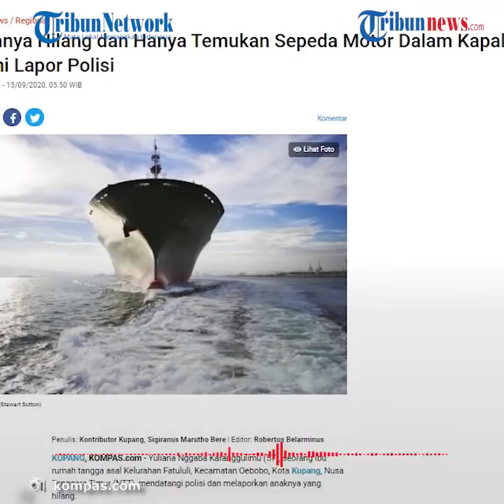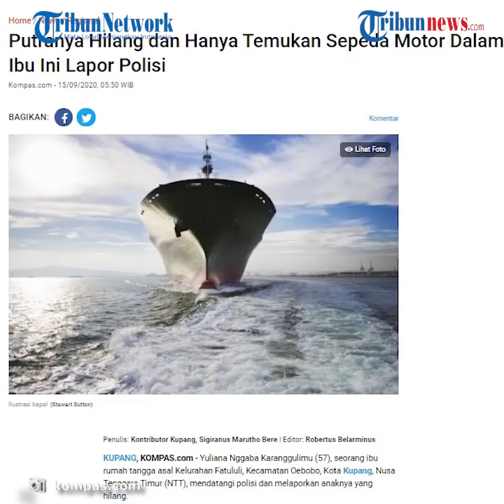Sempat Pamit Pergi ke Kupang, Pria Ini Dinyatakan Hilang, Polisi Hanya Temukan Motornya di Kapal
TRIBUN-VIDEO.COM - Seorang ibu rumah tangga asal Kelurahan Fatululi, Kecamatan Oebobo, Kota Kupang, NTT melapor ke polisi setelah hilang kontak dengan anaknya.

Wanita bernama Yuliana Nggaba Karanggulimu ini mengatakan sang putra menghilang sejak 1 September lalu.

Yuliana menuturkan posisi terakhir sang putra berada di Pelabuhan Feri Waingapu, Sumba Timur.

Kepada awak media, Yuliana mengatakan sang putra bernama Umbu Onisimus Marsel Mamu merupakan sarjana Teknik Elektro Medik yang memiliki riwayat perjalanan dari Jakarta-Semarang, Lombok, dan Waingapu.

Dikutip dari Kompas.com, Selasa (15/9), Yuliana berujar sang putra bertolak dari Lombok menuju Sumba Timur dengan menggunakan kapal barang pada Minggu (30/8).

Setelah tiba di Waingapu, Umbu sempat menelepon ibunya dan mengabari akan naik kapal feri menuju Kupang.

"Setelah tiba di Pelabuhan Waingapu-Kabupaten Sumba Timur, anak saya ini sempat telepon akan naik kapal feri ke Kupang," ungkap dia.

Tak berselang lama, Yuliana kembali berkomunikasi via pesan singkat dengan Umbu, untuk menanyakan apakah kapal sudah jalan atau belum.

Tetapi, pesan singkat itu tidak dibalas hingga saat ini.

Yuliana kemudian berupaya mencari Umbu dengan mengecek kedatangan kapal feri serta ke Pelabuhan Bolok.

Namun hasilnya nihil.

Ia kemudian melapor ke polisi di pelabuhan dan petugas ASDP.

Laporan ini juga diteruskan ke Polda NTT.

Setelah dikonfirmasi soal tiket, teryata Umbu memiliki tiket, tetapi hanya tertulis di atas kertas putih biasa dan tidak seperti tiket kapal yang dikeluarkan ASDP.

Malam harinya, Yuliana mendapat kabar bahwa polisi menemukan sepeda motor milik anaknya di dalam kapal.

"Lalu, pada malam hari kami mendapat telepon dari pihak kepolisian bahwa ada sepeda motor milik Umbu yang masih berada di atas kapal feri. Sepeda motor merek Yamaha Scorpio dengan nomor polisi H 4915 ALG," ungkap Yuliana.

Sepeda motor tersebut, saat ini diamankan di Pos Polisi Pelabuhan Bolok sambil menunggu proses selanjutnya.

"Kami sangat berharap pihak Polda NTT bisa segera menanggapi laporan kami, karena sudah lebih dari satu minggu," ujar dia.

Terkait hal itu, Kabid Humas Polda NTT Kombes Pol Johannes Bangun, membenarkan laporan itu.

"Benar, sudah diterima laporannya. Saat ini masih dilakukan penyelidikan oleh Reserse," kata Johannes singkat.

Artikel ini telah tayang di Kompas.com dengan judul "Putranya Hilang dan Hanya Temukan Sepeda Motor Dalam Kapal, Ibu Ini Lapor Polisi", Klik untuk baca